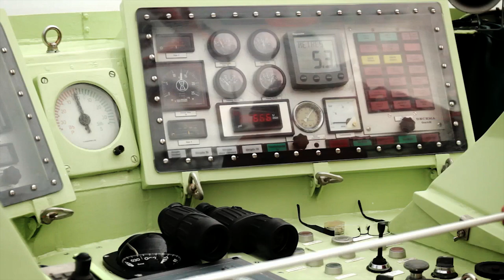Schiff in Sicht: Rolf Pultz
Rolf Pultz ist Rettungsmann auf der VORMANN LEISS, dem Seenotkreuzer auf der Insel Amrum.

Dieser wird im nächsten Jahr durch einen Schiffsneubau  ausgetauscht. Erleben Sie, wie die Besatzung sich auf den neuen Kreuzer vorbereitet.